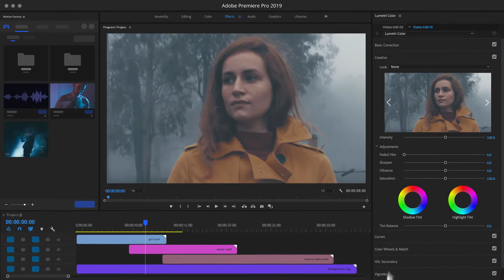Top Apple Motion Projects: Film Looks for Final Cut Pro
This incredible pack is made for all Film Creators, Video & Photo Editors that want to have breathtaking outcomes for their presets. You can easily make professional-looking videos and presets it the fastest and simplest way possible. Add a magnificent accent to your videos to grab the attention of your audience. All color filters are made by talented and experienced filmmakers therefore the results are professional and in high quality. Also, these color presets are made for popular cameras that filmmakers are using nowadays. This pack will for sure make your color grading experience more enjoyable and satisfying.